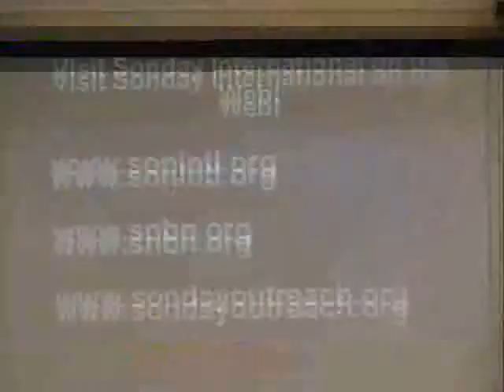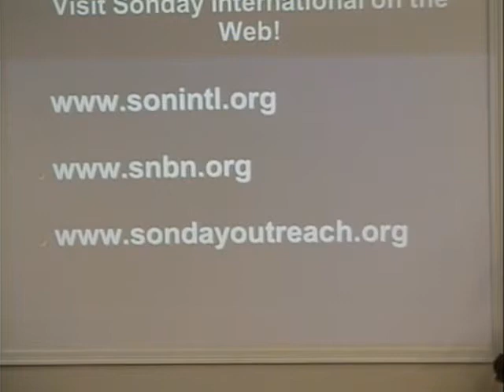PSALM 119 PART 2 WED 01-22-14 PASTOR TOM BATTLE - THE LORD'S GLORY CHURCH - HUMBLE, TX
Enjoy Part 2 of Pastor Tom Battle's series of Wednesday Night messages on Psalm 119. For more info about The Lord's Glory Church - Humble, TX,

You can also watch our services LIVE by going to our website and clicking "WATCH LIVE" during any of our service times:

SUNDAYS - 10:30AM
WEDNESDAYS - 7:30PM

SERVICIOS EN ESPAÑOL TAMBIEN - DOMINGOS AT 5:00PM(VIDEO INTERNET COMIENZA A 5:30PM)